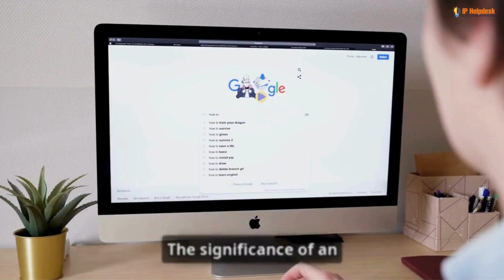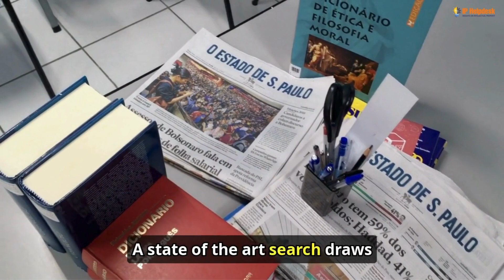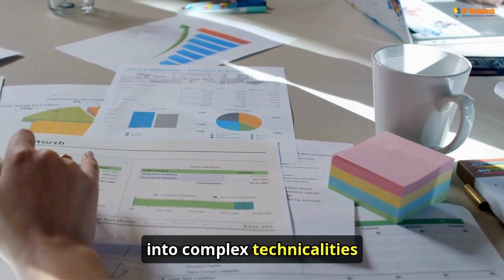Why is an invalidity search important | Intellectual Property | IP Helpdesk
Unveiling the Power of Patent Invalidity Searches!

Ever wondered why invalidity searches are crucial in the patent world? Join us to discover their significance, from verifying patent claims to anticipating legal actions. Learn the differences between searches and get insights on navigating patent laws. Don't miss this essential guide for innovators!